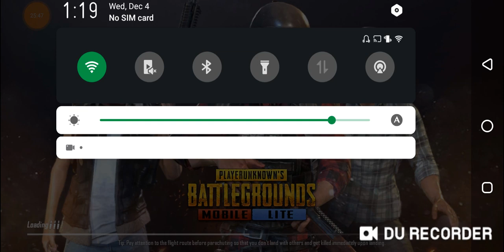PubG Mobile Gaming Videos - Top Gaming Videos - Letest 33+ Kills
gaming era,
gaming guru,
gaming aura,
gaming subrata,
gaming tamilan,
gaming with leo,
gaming area,
gaming adda,
gaming arup,
gaming arena,
gaming akhada,
gaming army,
gaming aura song,
a gaming live,
a gaming pubg,
gaming boy,
gaming beast,
gaming background music,
gaming brothers,
gaming beaver,
gaming baba,
gaming buddy,
gaming boss,
b gaming yt,
b gaming world,
b gaming free fire,
b gaming kushmi,
bc gaming minecraft,
b gaming roblox,
b gaming star shine,
b gaming opening mp40 crate,
gaming channel,
gaming couple,
gaming chair,
gaming computer,
gaming champion,
gaming cpu,
gaming channel intro,
gaming console,
c gaming blog,
c gaming mario maker,
c gaming chair,
gaming duniya,
gaming drive,
gaming dheena,
gaming devil md,
gaming duniya live,
gaming dinner,
gaming dude,
gaming desktop,
gaming empire,
gaming earphones,
gaming earning app,
gaming earbuds,
gaming expert,
gaming earphones under 2000,
gaming era scout,
e gaming bits,
e gaming pro shivansh,
e gaming india,
e gaming pubg,
e gaming app,
e gaming trend,
gaming free fire,
gaming fever,
gaming fighter,
gaming freak,
gaming ff,
gaming fire,
gaming flame,
gaming fest,
ff gaming,
f gaming youtube channel,
f gaming free fire,
f gaming station,
f gaming star,
ff gaming channel,
f gaming ff,
f gaming player,
gaming guruji,
gaming girl,
gaming generation,
gaming ghar,
gaming gaming,
gaming garage,
gaming god,
g gaming live,
g gaming series,
gaming etf,
g gaming 01,
g gaming pubg,
gaming headphones,
gaming house,
gaming headset,
gaming hub,
gaming hindi,
gaming hive,
gaming headphones under 500,
gaming hari,
h gaming loaded,
h gaming yt,
h gaming channel,
h gaming zone,
h gaming guy,
h gaming india,
h gaming channel roy,
h gaming gaming channel of harshit,
gaming intro,
gaming insaan,
i gaming tv in hindi,
i gaming tamil,
i gaming tv channel,
i gaming channel,
i gaming tv in tamil,
gaming josh,
gaming jr,
gaming joker,
gaming josh yt,
gaming jatt,
gaming joker yt,
gaming joystick,
gaming joy,
j gaming 1,
j gaming free fire,
j gaming dude,
j gaming minecraft,
j gaming pubg,
j gaming masti,
gaming king,
gaming keyboard,
gaming kannadiga,
gaming keyboard and mouse,
gaming kolli,
gaming khabri,
gaming killer,
gaming kannada,
sk gaming,
k gaming zone,
ak gaming yt,
k gaming live,
k gaming lite 0.2,
k gaming rock,
sk gaming zone,
k gaming bk07,
gaming laptop,
gaming live,
gaming logo,
l gaming yt,
lg gaming bro,
l gaming setup,
l gaming zone,
i gaming,
l gaming table,
gaming music,
gaming mobile,
gaming master,
gaming mouse,
gaming monitor,
gaming master rocky,
gaming mania,
gamingmonk,
m gaming free fire,
m gaming studio,
m gaming j tech,
m gaming pro,
m gaming logo,
gaming news,
gaming names,
gaming nitesh,
gaming ncs,
gaming ninja,
gaming nation,
n gaming channel,
n gaming world,
n gaming channel roy,
n gaming logo,
n gaming king,
n gaming pro,
n gaming 0799,
gaming ocean,
gaming outro,
gaming of future,
gaming ocean pro,
gaming overlay,
gaming official,
gaming on mac,
gaming on macbook air,
o gaming channel,
gaming pc,
gaming phone,
gaming pc build,
gaming point,
gaming panda,
gaming phone under 10000,
gaming pandit,
gamingpro ocean,
p gaming expert,
p gaming & tech,
p gaming yt,
p gaming hub,
p gaming arora,
p gaming star,
p gaming and vlogs,
p gaming sites,
gaming queen,
gaming quotes,
gaming quiz,
gaming quora,
gaming qna,
gaming with,
gaming questions,
gaming with dino,
q gaming yt,
q gaming and vlogs,
q gaming with calve,
eye q gaming,
1650 max q gaming, PubG Mobile Gaming Videos - Top Gaming Videos - Letest 33+ Kills